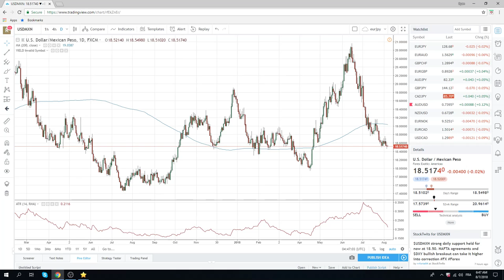07Aug18 FX & Crypto Opening Call - PrivateerFX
core short EUR

Web: PrivateerFX.com

THIS WAS
07Aug18 FX & Crypto Opening Call - PrivateerFX